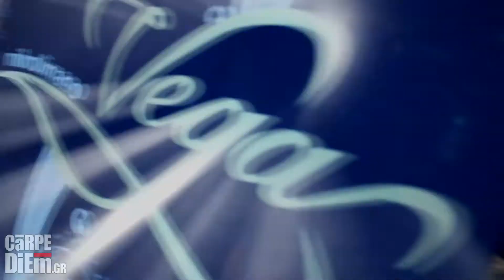Grand Opening of Vega Club Mikrolimano on 08.06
Video by Georgina Staikou
Edit by Stefanos Leftakis